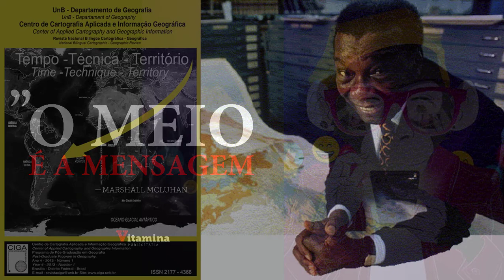Guerra Hibrida 5: espaço geográfico, Escola de Frankfurt, sistemas de ação, sistemas de objeto